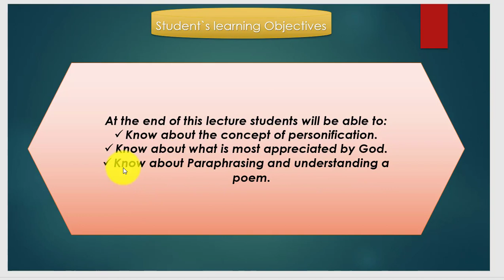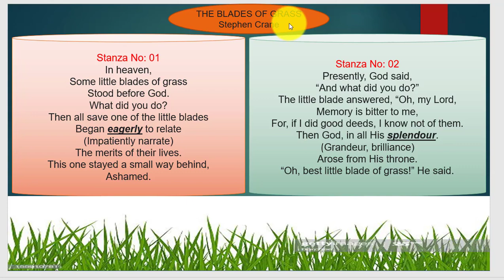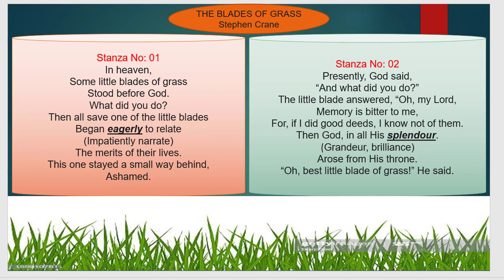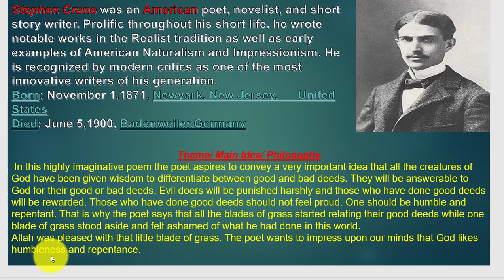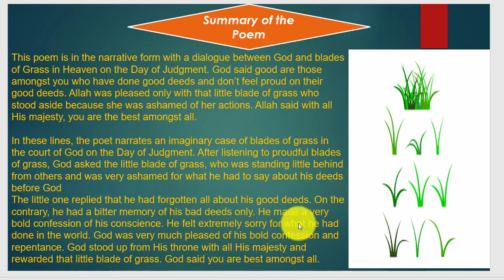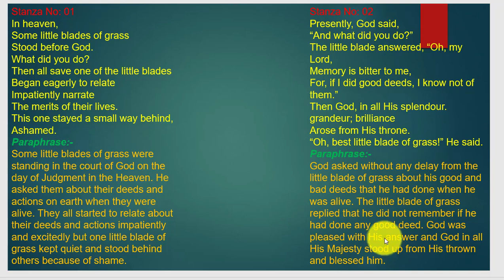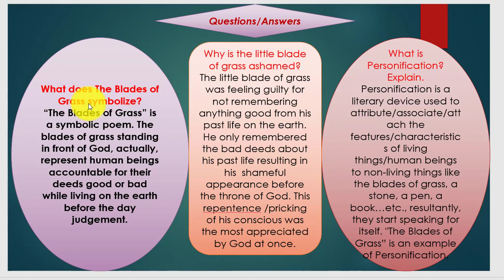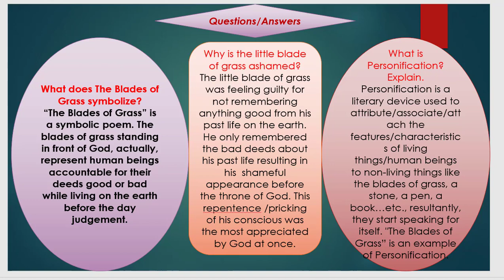"The Blades of Grass" written by Stephen Crane, presented by Mati-Ullah-Khattak for Class- Xll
The poem has been paraphrased and explained for students seeking to learn the poem.